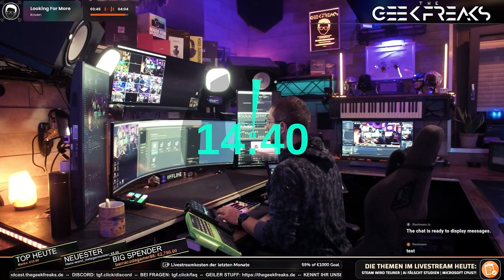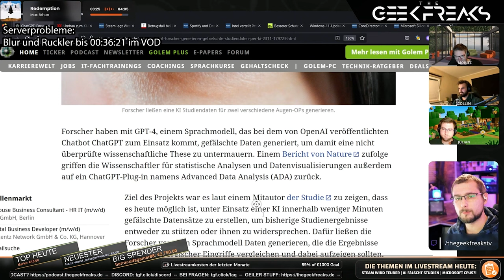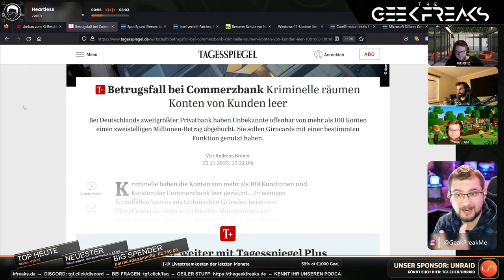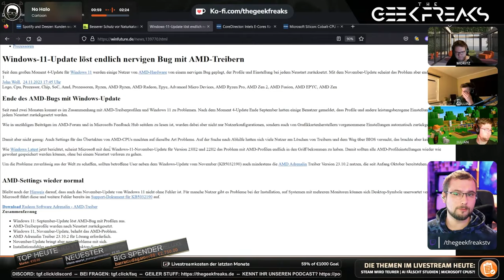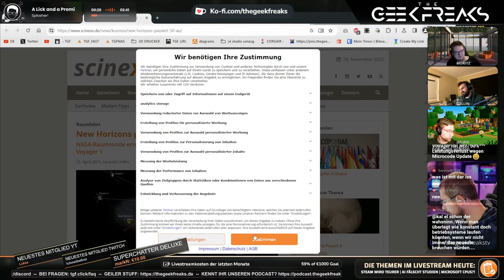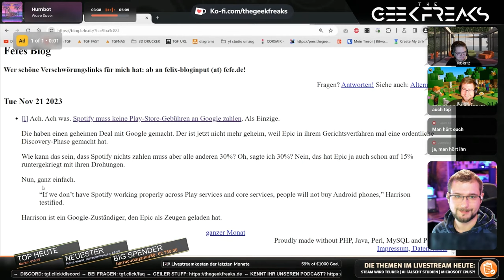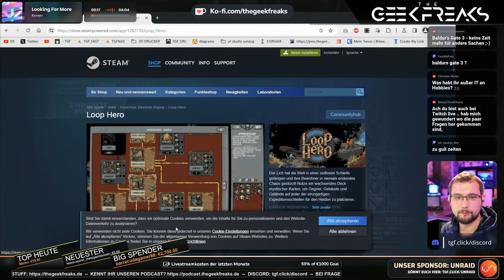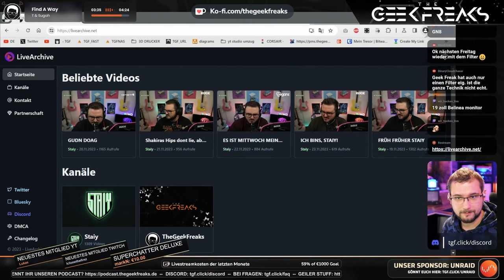Steam wird teurer | AI fälscht Studien | Microsoft CPUs?! | TGF Weekly Live